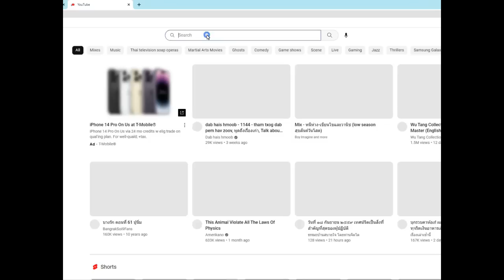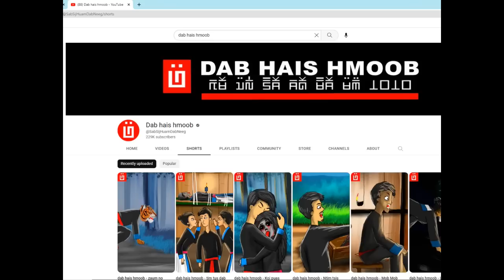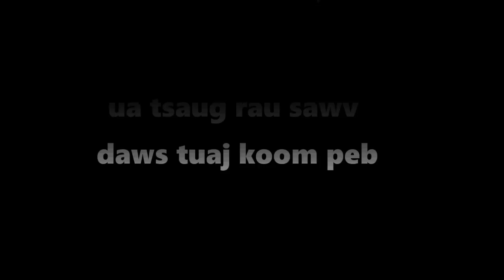dab hais hmoob - 1177 - tsov dub lub pov haum EP. 2, Yuav nyob ciaj tsov tiag.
Txawm yuav ciaj tsov duab thiab yuav tsis rov qab tau los ua neeg lawm los ntshe yuav tuaj yeem ua li ntawm ntag. vim yo glub pov tsov dub no mas zoo nkauj heev li lawm nawb. tsis tau muaj neeg pomt iab puab duab li. Cia ua yus ib leeg tug xwb zoo dua.

story : 1177 - tsov dub lub pov haum EP. 2, Yuav nyob ciaj tsov tiag.
date : 02/17/2023
create and drawing by : Dab Hais Hmoob Channel

-Underworld - Myuu
-Portrait_of_Time
-Inception
- Immortality
- Liquid_Time
- The_Beauty_of_Love
- Touching_Moment
- Wistful_Harp